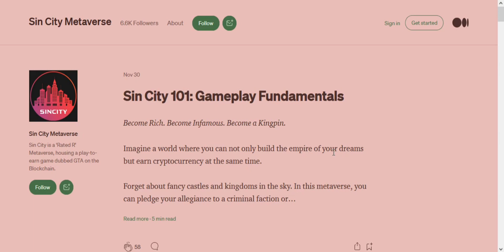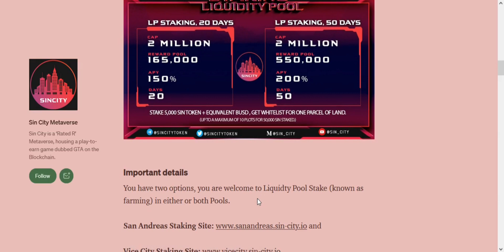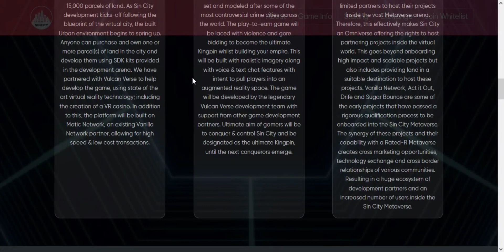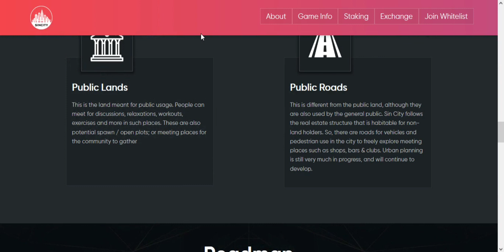Know about Sin City for an Immersive Experience in Gaming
Sin City is a Metaverse multi-player blockchain-based game, which supports cross-chain technology. The setting of the game is built on the most contentious regions in the globe, where digital real estate are available to be held. This territory may be obtained by users in order to boost their empire's expansion. The purpose of the game is to become the greatest Kingpin possible through a mix of skill and chance.

Author:
Bitcointalk Username: LinkinPrak852
BSC Wallet Address: 0xA81371bB1C1EBF5B28d986619e7FabB4907242dc